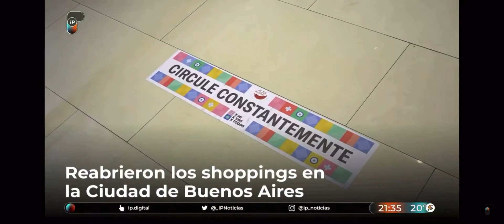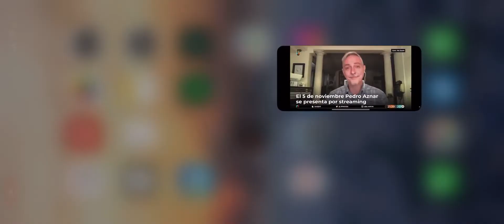Pedro Aznar en el lanzamiento de IP, y anticipo de SomosPM, junto a Pia Slapka